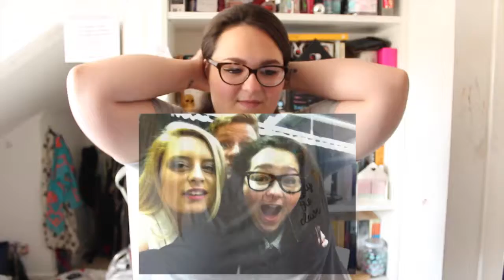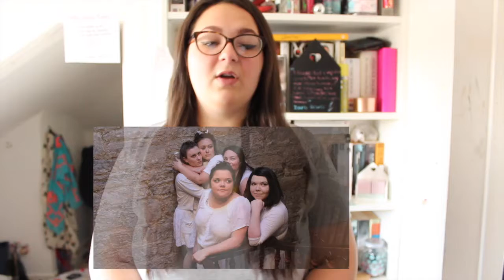FAVOURITE FEMALE ROLES | lauraxannie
Here are five of my favourite roles that i've ever played, hope you enjoy it.

EYES:

L'Oréal Super Liner Mat-MATIC ‘Ultra Black'
Collection Extreme 24 Hour Felt Tip Liner
Max Factor Voluptuous False Lash Effect Mascara

EYEBROWS:

Collection Eye Brow Kit in 'Blonde'
Collection Colour Lash 'Clear' Mascara

What I Wore:

Glasses are Karl Lagerfeld for Specsavers
Top from Primark